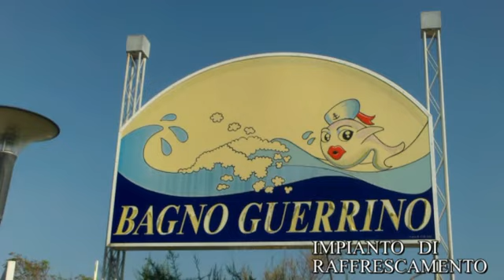Impianto di Raffrescamento Tecnopress